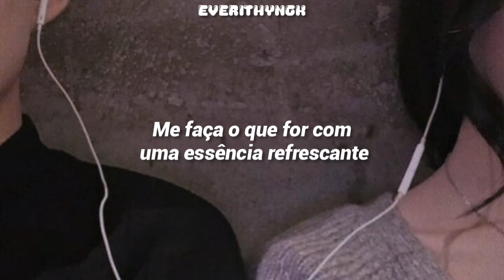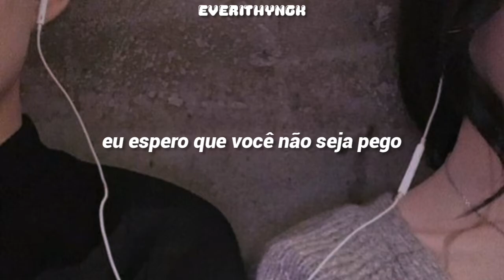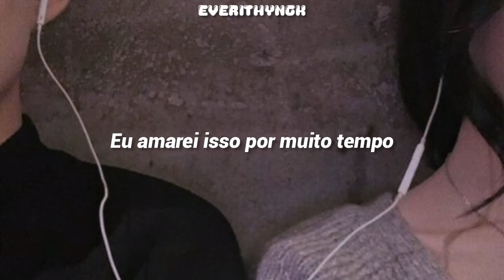[PT/BR] Sarang & Oh Hayoung- Pine tree (legendado/tradução)